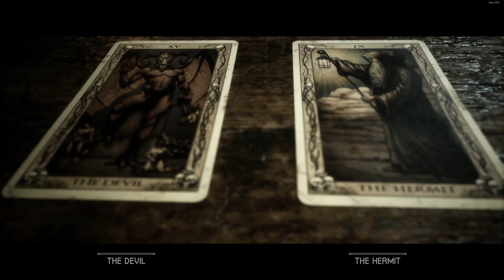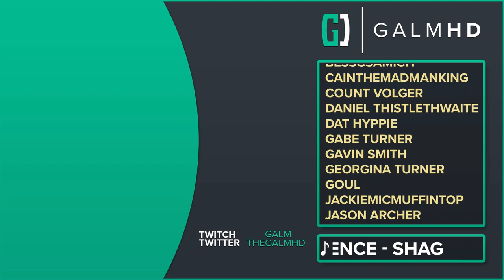[4] Moonlit Summer (Let’s Play The Quarry w/ GaLm)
🎮 The Quarry🎮
“What is The Quarry?”
“When the sun goes down on the last night of summer camp, nine teenage counselors are plunged into an unpredictable night of horror. The only thing worse than the blood-drenched locals and creatures hunting them are the unimaginable choices you must make to help them survive.” - from steam page